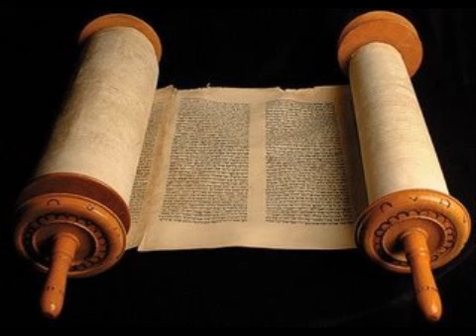Salmos 44 - Cid Moreira - (Bíblia em Áudio)